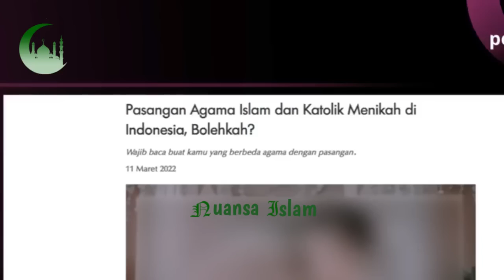PAKSA ULAMA SAHKAN NIKAH BEDA AGAM.! INI RESPON UAH PADA ADE ARMANDO